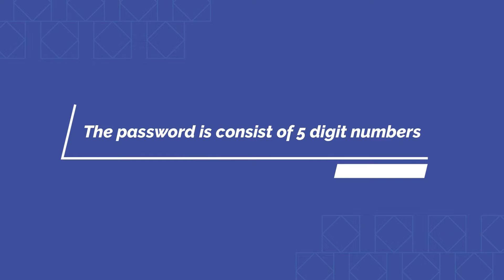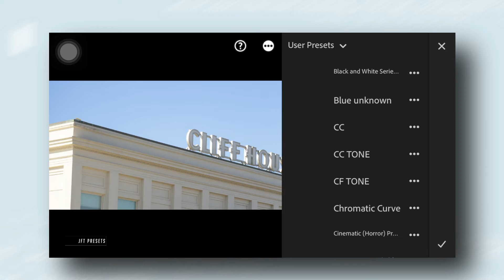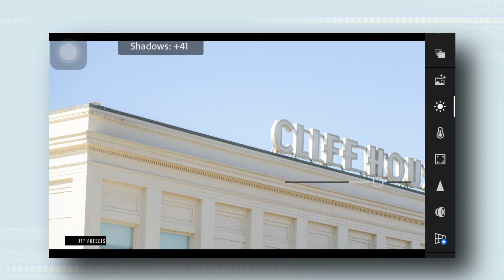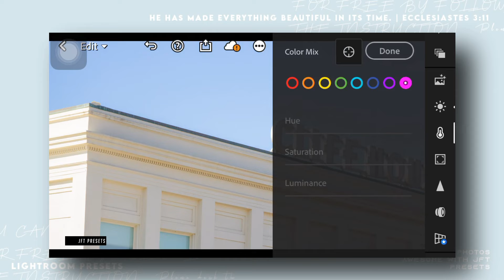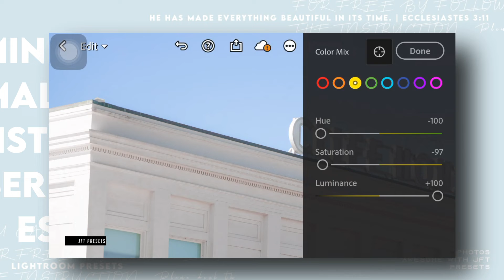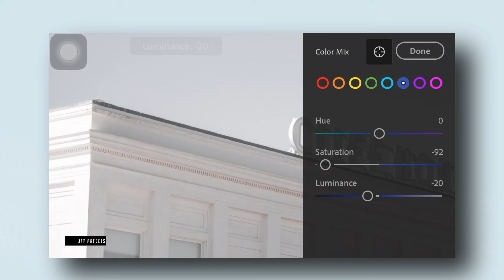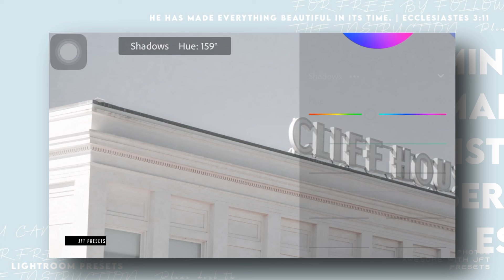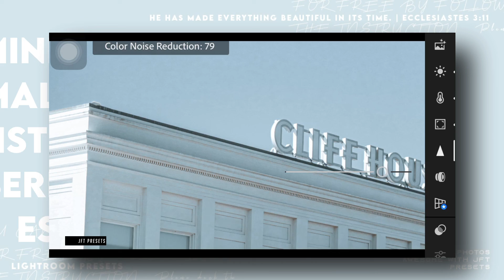Minimal Blue (M6) | Free Lightroom Preset | Free DNG.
This editing tutorial use Lightroom Mobile for retouching an image to have a minimal blue look.

Example:

First Appearance: 10923
Second Appearance: 24930
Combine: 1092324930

Series Preset!